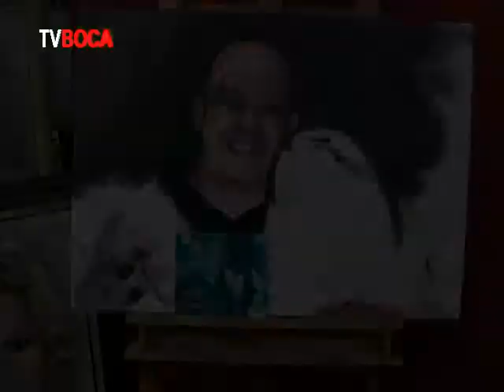Tv Boca Entrevista Raphael Barutti 1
programa tv boca